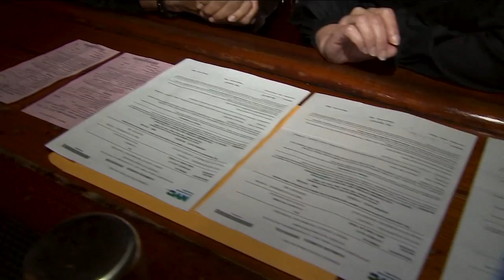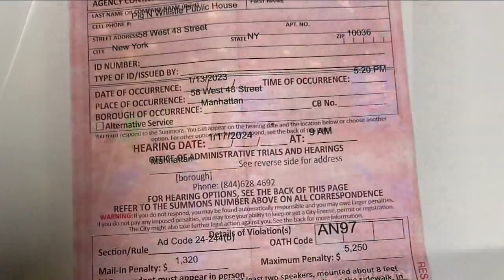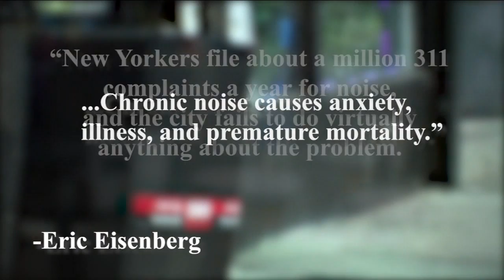7 On Your Side Investigates: Citizens issue thousands of noise violations against restaurants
Restaurant owners in Midtown tell Eyewitness News they're being targeted by citizens enforcing New York City's noise code. Kristin Thorne has more on the investigation.